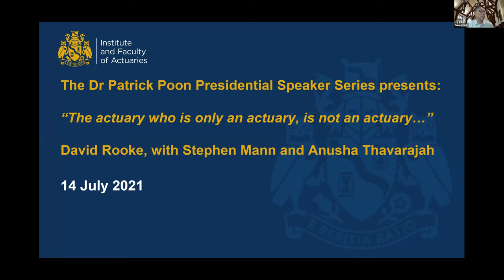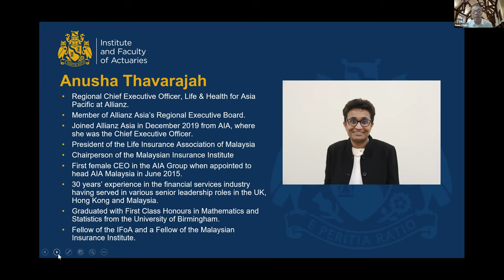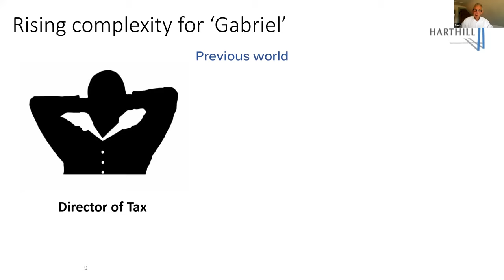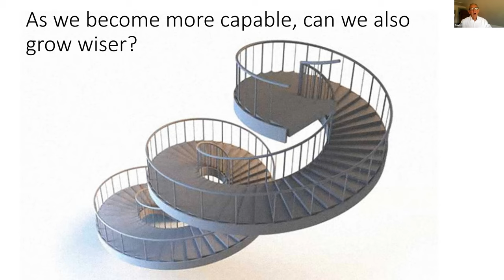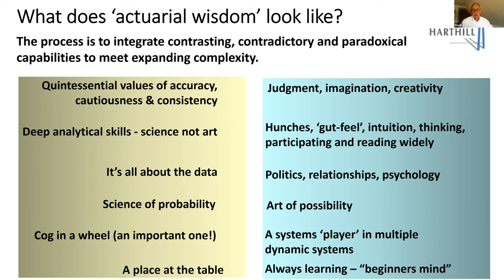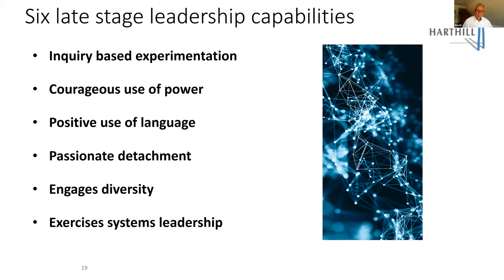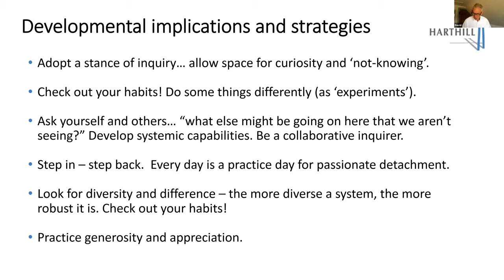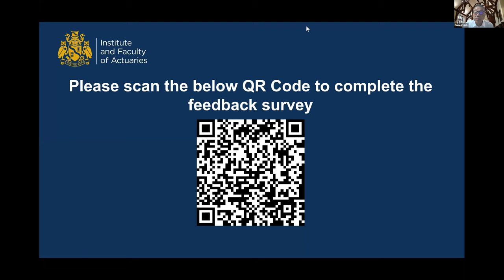IFoA: Behavioural Series "The actuary who is only an actuary is not an actuary "with David Rooke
The world is changing. The fourth industrial revolution, globalisation and the COVID-19 pandemic are up-ending traditional social and business norms around the world; changes that were once predictable and steady are now disruptive and more profound.

In response to this tumultuous transformation, there is an urgent need to reinvent the actuarial profession through the adoption of the IFoA’s Vision, Skills, Mindsets and Domains (VSMD) Strategy, to ensure actuaries remain relevant and forward-looking.

In this webinar “The actuary who is only an actuary is not an actuary” David Rooke will talk about the internal logics each of us adopt, and how actuaries can adopt different mindsets, techniques and capabilities and use language, power, and experimentation differently to be more effective in this complex world. How actuaries can awaken and adopt principles individually to ensure the profession succeeds, flourishes, and plays a positive societal role in our global community.

Following his presentation, David Rooke was by joined by Stephen Mann, CEO at the Institute and Faculty of Actuaries and Anusha Thavarajah, Allianz’s Regional Chief Executive Officer, Life and Health for Asia Pacific for a panel discussion around the themes of the session.
I chaired the panel.